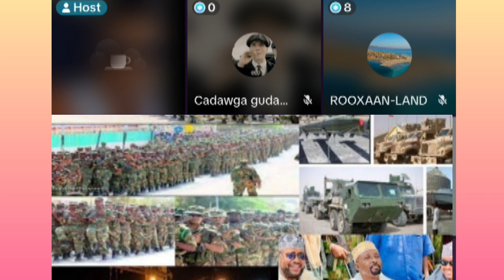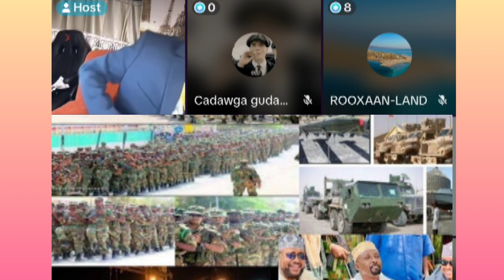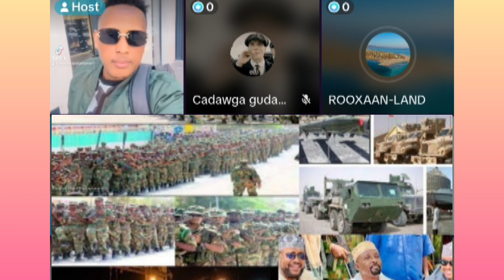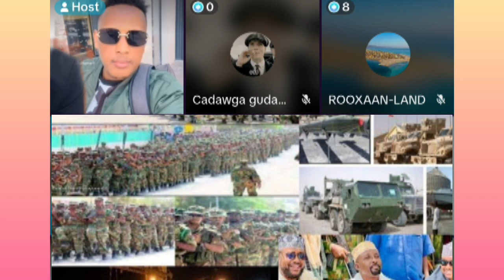XAALADII UDANBAYSAY EE SOMALILAND#QARANKII MUUSAA DUMIYEY#MAXAA XIGA#